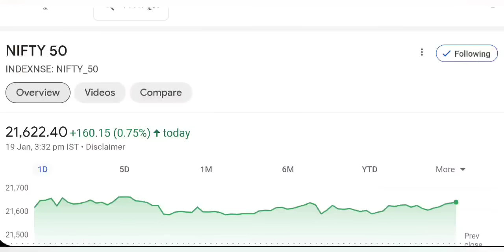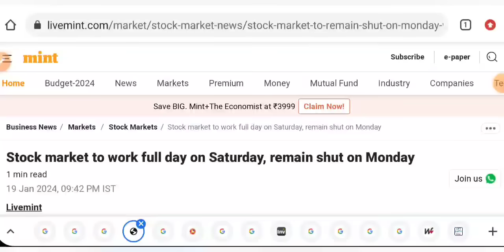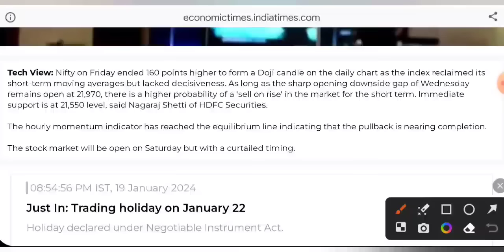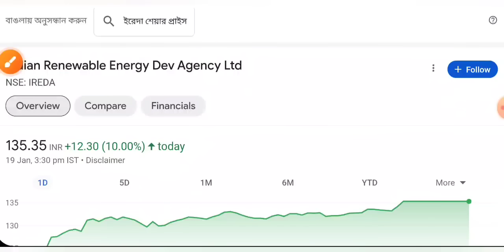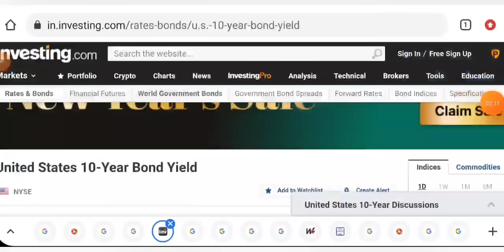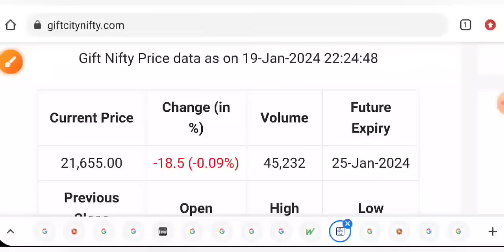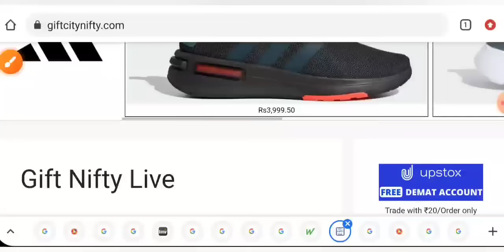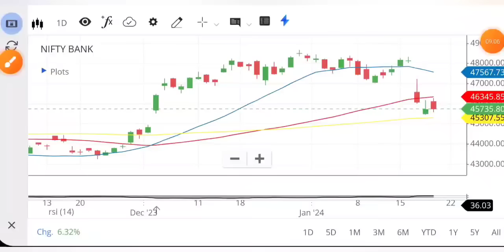IREDA SHARE LATEST NEWS 😇 SHARE MARKET LATEST NEWS TODAY • TOMORROW ANALYSIS • STOCK MARKET INDIA